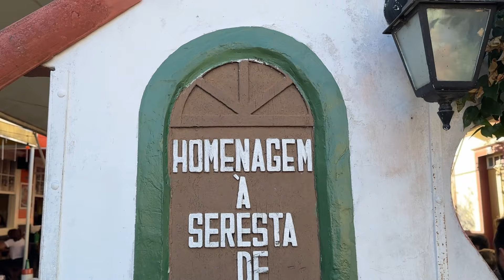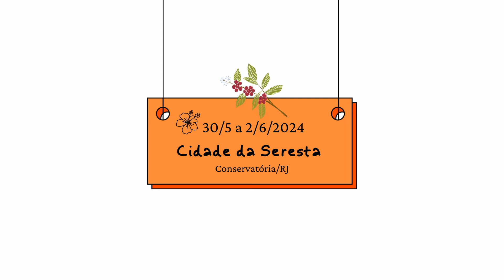Luar do Sertão com Ukulele Pandeiro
UKEPAND TRIP 4
1º de junho – Dia do Seresteiro
CONSERVATÓRIA / RJ

Homenagem da
Comunidade Ukulele Pandeiro
à cidade da seresta.

“LUAR DO SERTÃO”
Música de João Pernambuco e
Catulo da Paixão Cearense

DIREÇÃO ARTÍSTICA E MUSICAL
Flavia Costa
Mônica Leme

VIOLÃO
Liza K

UKEPANDERS
Adriana Medeiros Vieira
Barra do Piraí/RJ

Christianne Rothier
Cabo Frio/RJ

Cris Keller
Criciúma/SC

Dan Sousa
Niterói/RJ

Estela Roldi
Vitória/ES

Fátima Espírito Santo
Paraty/RJ

Fátima Reis
Brasília/DF

Inara Veleda Dias
Pelotas/RS

Jacqueline Lima Carvalho
Belo Horizonte/MG

Josyanne Soledad Ferreira
Peruíbe/SP

Ju Colombo
Campinas/SP

Juju Martins
Barra Mansa/RJ

Juliana Leite Soares
Fortaleza/CE

Juliana S. Amorim e Martins
Niterói/RJ

Kátia Rosane M. Bezerra Davalos
Natal/RN

Léia Maria Guimarães
Piracaia/SP

Lígia Lopes
Curitiba/PR

Marcia Miranda
Coronel Fabriciano/MG

Maria Alice Camargo
São Paulo/SP

Maria Antonia Botelho
São Paulo/SP

Maria Goretti Ribeiro
Belo Horizonte/MG

Maria Terezinha Dias
São Paulo/SP

Marilda De Sant'Ana
Salvador/BA

Maylla Nideck
Nova Friburgo/RJ

Michelle Péret
Belo Horizonte/MG

Raquel Rocha da Silveira
Sete Lagoas/MG

Regina Célia Bispo
Belo Horizonte/MG

Regina Mazzarino Cylos
Itapetininga/SP

Rick Rosenberg
Tucson, Arizona/EUA

Silvia Cristina Giacondino Marchioretto
Santana de Parnaíba/SP

Thais Maria Bezerra
Niterói/RJ

Valéria Ramalho
José Bonifácio/SP

Vilma Martins Schiante
São Paulo/SP

Walkyria Berutti
Contagem/MG

PROFESSORAS
Flavia Costa
Pandeiro

Mônica Leme
Ukulele

Vilma Martins Schiante

Anna Claudia Ramos
Carlos Antônio Nascimento de Souza
Vlademir Schiante da Família Off

MONITORES
Dan Sousa (pandeiro)
Fátima Reis (ukulele)

APOIO LOGÍSTICO
Carlos Neto
Stella Figueiredo
Virgínia Ribeiro – porta-estandarte

PARTICIPAÇÃO ESPECIAL
Zeca, o cãozinho ukepander

AGRADECIMENTOS
Cerâmica Gestual
Martha Cheim

Edgard Cariêlo Vilela
Seresteiro

Hotel Fazenda Florença
Conservatória – Valença/RJ

REALIZAÇÃO
Ukulele Pandeiro